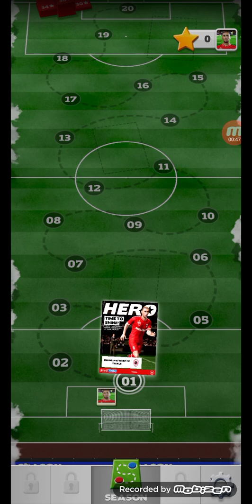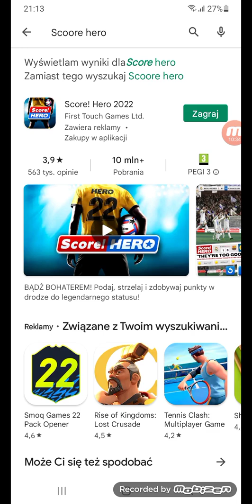#1 Odcinek z gry Score! Hero 2022 pierwsze spotkania poszły mi bardzo dobrze po mojej myśli ⚽️⚽️⚽️.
Siemanko witam was bardzo serdecznie na moim kanale Paweł Wicki Gamer w dzisiejszym odcinku zagram dla was w grę Score! Hero 2022 grę piłkarską w tej grze będzie zawodnik Pawel  grał dla Hull City  z innymi przeciwnikami i już po 1 spotkaniu meczowym nawet przegranym  był na 1 stronach gazet  i przeglądu sportowego w tej grze , jeżeli chcecie  więcej takiego typu odcinku to dawajcie łapkę w górę I tam podspodem suba  ze dzwoneczkiem żebyście byli na bieżąco z moimi filmikami na moim kanale,  no to tyle reszty dowiecie się w tym filmiku , Trzymajcie się ciepło  . Cześć ⚽️⚽️⚽️🥅👍❤🤑.